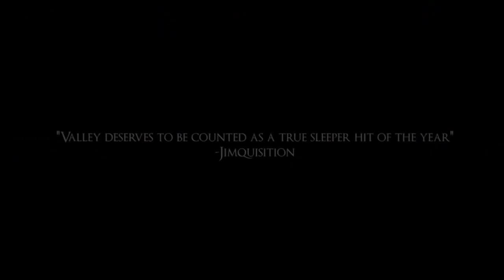10 NEW Nintendo Switch Games: UPCOMING NEXT WEEK (March wk 1)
Here are a selection of the NEW upcoming Nintendo Switch games coming this week. Let's see what Nintendo are serving up on the eShop...

Games included this week are:

RBI Baseball 19
Beat Cop
Bard’s Gold
Unknown Fate
12 is better than 6
Elevator to the moon: Turbo Champions edition
Hard West
Valley
Assault Android Cactus+
Quest for the Golden Duck

Andrew Cameron
Imonne
Cappy
Sabre_Wulf1
Kirsteen Lockwood
Craig Morgan
Filthy Banana
Evan

As always,

Mark & Glen